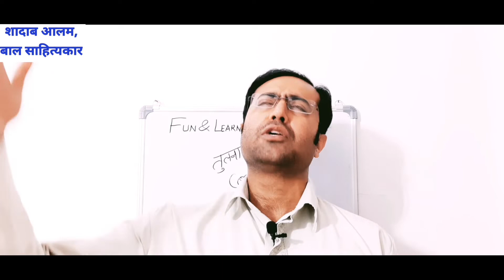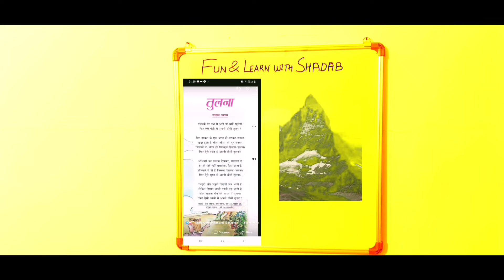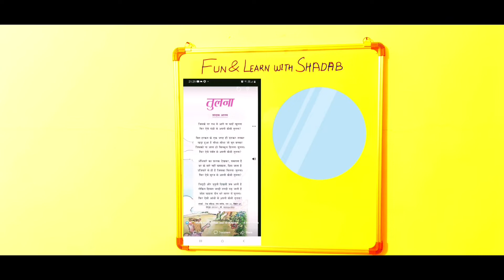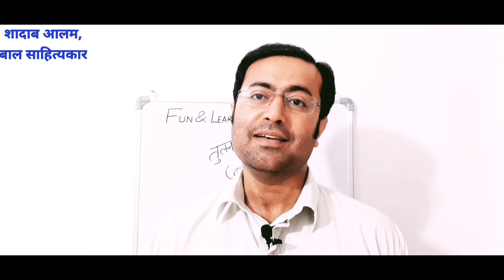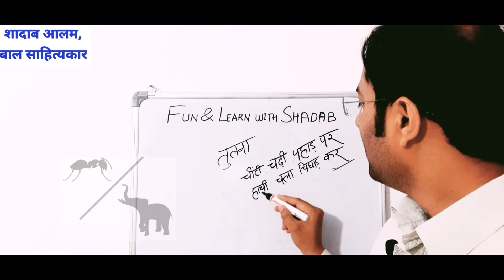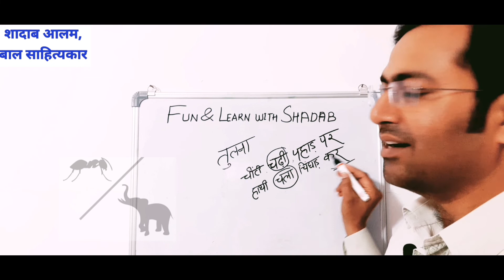तुलना- Comparison|A short and interesting poem|Brain boosting fun activity|Learning and Creativity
This video has been created for Children, Parents and Teachers.Parents and teachers can share it with children and conduct a brain boosting fun activity with them.
It will expand imagination
Will generate new ideas
Will help to be more innovative and creative

Interesting poem for children
Brain boosting fun activity for children and students.